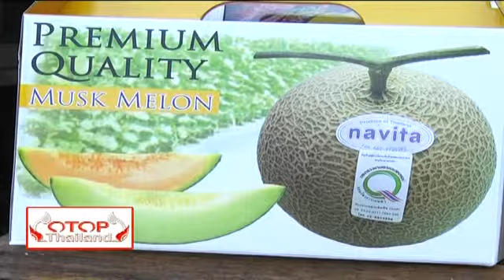otop 10 11 12 1